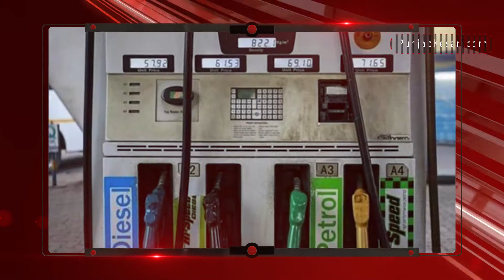Top 5 News - अब उत्तरी लद्दाख में चीन की सेना ने लगाया टेंट, सामने आईं सेटेलाइट इमेज